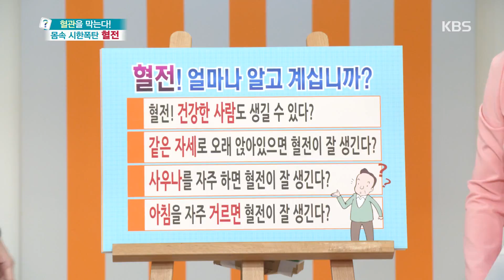무엇이든물어보세요-같은 자세로 오래 앉아있으면 혈전이 잘 생긴다!?.20181016